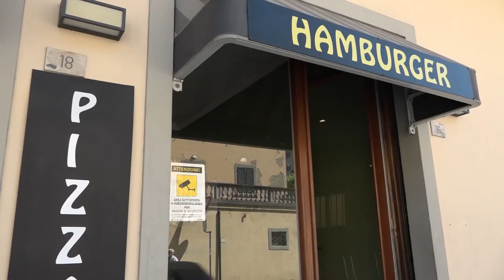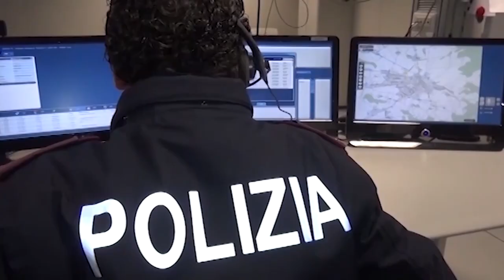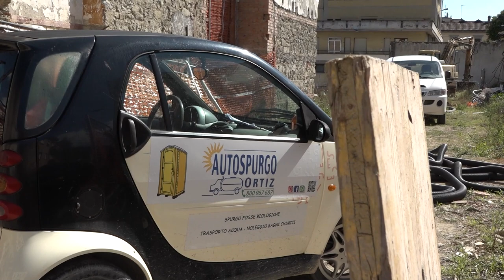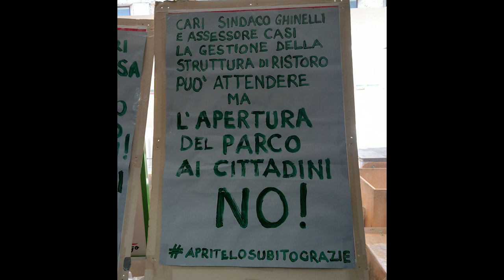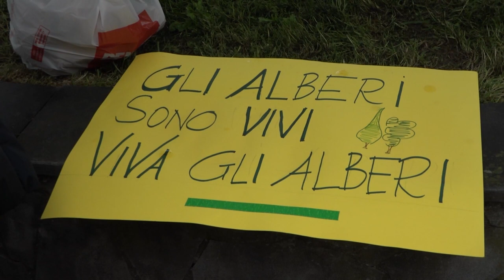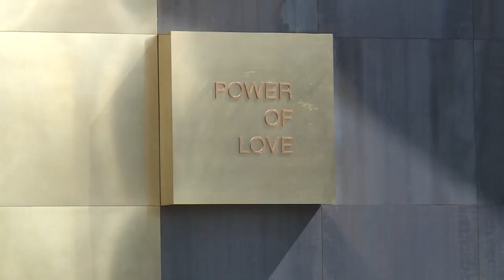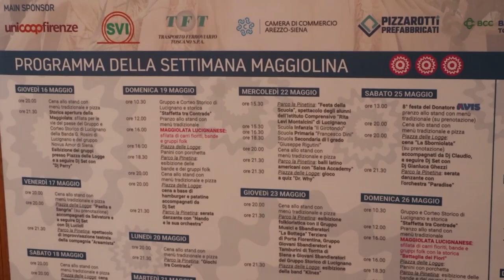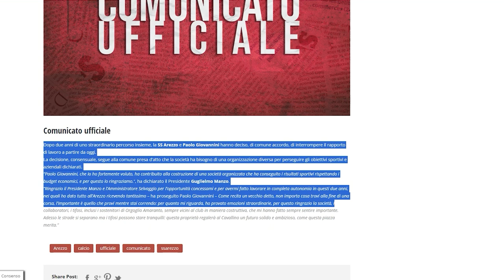Cronaca Aretina del 10/05/2024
sommario

Camucia, violenta rissa fuori da un locale: danni e feriti

Traffico di “bionde” in A1, la Polstrada sequestra 275 stecche di sigarette

È tutto pronto per OroArezzo, domani il taglio del nastro. Espositori in crescita

Cantiere di Via Fabio Filzi, iniziati i lavori di svuotamento dell'acqua, ma la preoccupazione resta

Saione: il comitato scettico sulla salvaguardia degli alberi. Il confronto con l'amministrazione comunale c'è stato

Amministrative: stasera su Arezzo TV il confronto tra Brandi e Agnelli. La sfida di Castiglion Fiorentino